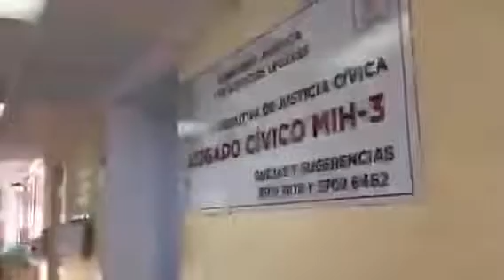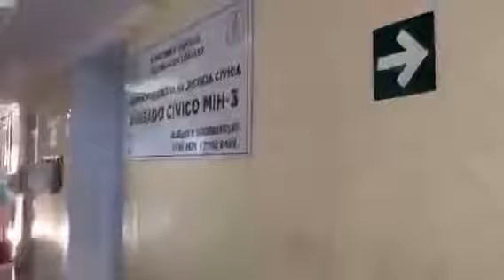Arne Aus den Ruthen Franeleros al Cívico